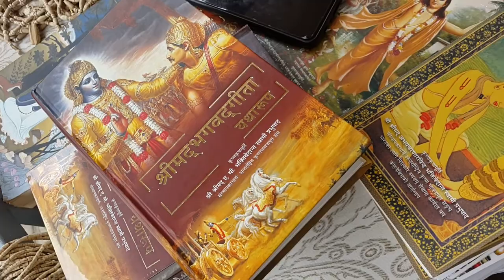4245728 iskon swoyambhu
4245728 iskon swoyambhu